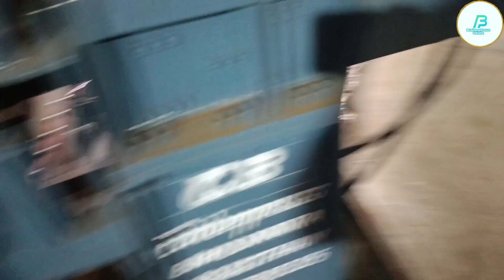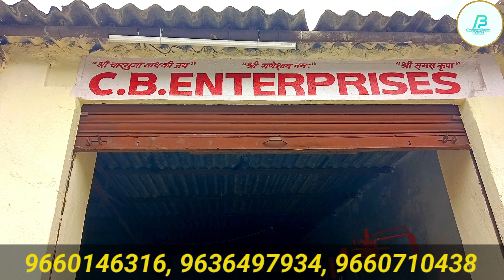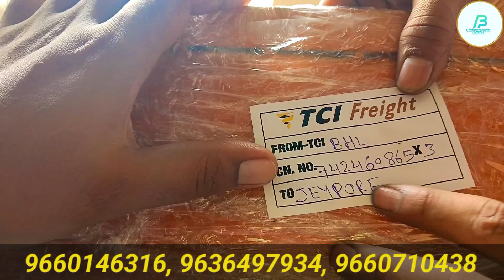Business idea Odia//New Business Ideas Odia//Low Investment Business Idea Odia//Machine In Odisha.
New Business Ideas Odia//Low Investment Business Idea Odia//Bricks Making Business Odia.

Cement bricks and blog making machine
Machine Price / - transport gst extras
 1, HP Single Face + Three Face Motor
 Machine Production = 450 / - Pieces per hour 450X10 = 4500 in 1 day
 Raw material.  Cost
 (1) 50 paise narrow dust
 (2) 50 Paisa Fly Esk
 (3) 60 paise cement
 (4) 60 paise wages
 (5) 30 paise electric water heaters
 Total cost of 1 brick comes from 2.50 paise to 2.60 paise.
 Selling rate 3.50 paise to 4 rupees
  All facilities available online offline Cash on delivery 20% booking is available in available cash on delivery

सीमेंट ब्रिक्स व ब्लॉग बनाने की मशीन
मशीन कीमत /- ट्रांसपोर्ट gst एक्स्ट्रा
1, HP सिंगल फेस + थ्री फेस मोटर
मशीन प्रोडक्शन = 450/- पीस प्रति घंटा 450X10 =4500 1दिन में
रॉ मैटेरियल। कॉस्ट
(1) 50 पैसे कंकरी डस्ट
(2) 50 पैसे फ्लाई एस्क
(3) 60 पैसे सीमेंट
(4) 60 पैसे मजदूरी
(5) 30 पैसे  बिजली पानी
1 ईंट की टोटल कॉस्ट 2.50 पैसे से 2.60 पैसे आती है
सेलिंग रेट 3.50 पैसे से 4 रुपए
 ऑनलाइन ऑफलाइन सारी सुविधाएं अवेलेबल कैश ऑन डिलीवरी अवेलेबल कैश ऑन डिलीवरी में 20% बुकिंग करवानी होती है

ସିମେଣ୍ଟ ଇଟା ଏବଂ ବ୍ଲଗ୍ ତିଆରି ମେସିନ୍ |
ମେସିନ୍ ମୂଲ୍ୟ / - ପରିବହନ gst ଅତିରିକ୍ତ |
 1, HP ସିଙ୍ଗଲ୍ ଫେସ୍ + ଥ୍ରୀ ଫେସ୍ ମୋଟର |
 ମେସିନ୍ ଉତ୍ପାଦନ = 450 / - ଘଣ୍ଟା ପ୍ରତି ଖଣ୍ଡ 450X10 = 4500 |
 କଞ୍ଚାମାଲ୍।  ମୂଲ୍ୟ
 (1) 50 ପଇସା ସଂକୀର୍ଣ୍ଣ ଧୂଳି |
 (2) 50 ପଇସା ଫ୍ଲାଏ ଏସ୍କ |
 (3) 60 ପଇସା ସିମେଣ୍ଟ |
 (4) 60 ପଇସା ମଜୁରୀ |
 (5) 30 ପଇସା ବ electric ଦ୍ୟୁତିକ ଜଳ ଉତ୍ତାପକାରୀ |
 1 ଇଟା ର ମୋଟ ମୂଲ୍ୟ 2.50 ପଇସାରୁ 2.60 ପଇସା ପର୍ଯ୍ୟନ୍ତ |
 ବିକ୍ରୟ ହାର 3.50 ପଇସା ରୁ 4 ଟଙ୍କା |
  ଅନ୍‌ଲାଇନ୍ ଅଫଲାଇନ୍ରେ ଉପଲବ୍ଧ ସମସ୍ତ ସୁବିଧା 20% ବୁକିଂରେ ଉପଲବ୍ଧ ନଗଦ ଉପଲବ୍ଧ ଅଟେ |

odia business comedy
indian business owner
odia business idea 2021
odia business line
indian business channel
business Ideas
odia business idea new
Odia business idea video
Business ideas Odia
Small Business Ideas Odia
odisha business ideas
odisha business tricks
odisha business tips
new business ideas 2023 odisha
Odisha small Business Ideas
Odisha best business ideas
Business idea 2023 Odisha
Village business ideas in Odisha
Best business ideas in Odisha village
business ideas in odisha with low investment
Business kemiti kariba
Business kemiti kara jaaye
Business kemiti karibe
 high profitable business idea Odia
Low investment high Profit Business Idea Odia
best business opportunity Odia
high demandable business idea Odia